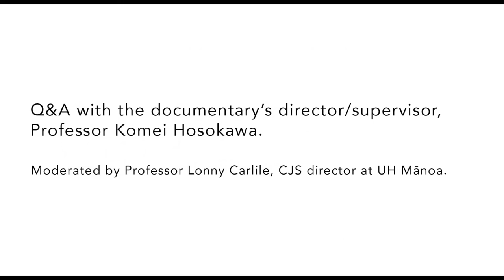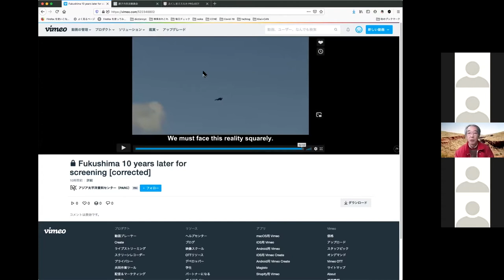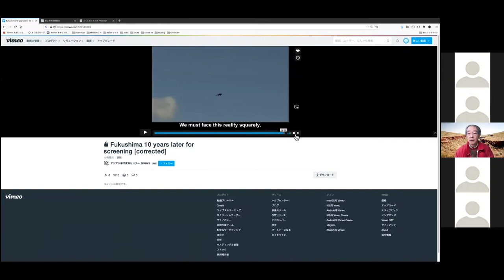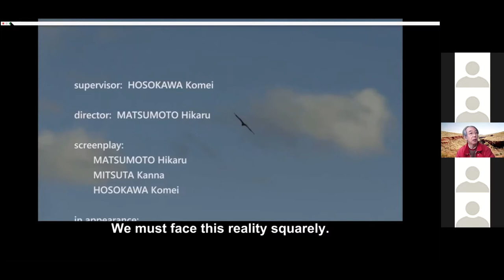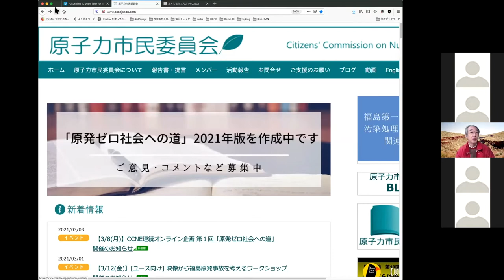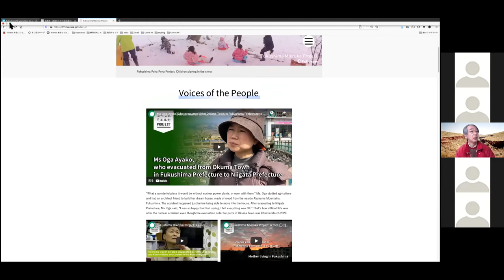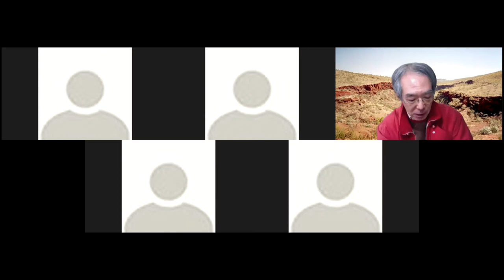Q&A with "Fukushima 10 Years Later..." documentary director/supervisor, Dr. Komei Hosokawa.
On March 11, 2021, we screened the documentary, "Fukushima 10 Years Later: Voices from the continuing nuclear disaster," followed by Q&A with the film director/supervisor, Professor Komei Hosokawa. This is the recording of the Q&A session.

This is a shortened bio of Professor Hosokawa, given by Professor Aya H. Kimura (Sociology, UH Mānoa): "Dr. Hosokawa Komei teaches at Seika University in Kyoto, Japan. He has a MA from Kyoto University and a Ph.D. from Australian National University. His area of research is environmental sociology and anthropology, and he has been writing about indigenous rights movements, peace and environmental activism, and nuclear energy issues. His list of publications is long, but let me mention several notable books, such as『Yawuru language of West Kimberley』 in English, and in Japanese, 『開発事業をめぐる文化的対立と調停』（cultural conflicts over development projects）、多文化主義・多言語主義の現在』(multiculturalism and multilingualism);  and『差別と環境問題の社会学』Sociology of discrimination and environmental problems. Dr. Hosokawa has been working tirelessly on environmental justice issues particularly in relation to uranium mining and nuclear energy. Even before the Fukushima nuclear accident, he was working on the issues of pollution from uranium mining that exposed indigenous communities in Australia to radiation. He was also analyzing nuclear energy politics in Japan, publishing reports on siting of new nuclear reactors and the broader energy policies. "

Note from our Center:

The success of the event, the screening of the documentary and Q&A with Professor Hosokawa, is the result of a tremendous team effort. We are deeply grateful for the generosity of Professor Komei Hosokawa (film director/supervisor), and the Pacific Asia Resource Center (PARC) staff in Japan, Mr. Yuto Okumura (Program Director) and Mr. Shigeru Tanaka (Executive Director) who allowed us to premiere the film in the U.S. and for detailed instructions on streaming the film online; and for the coordination of UHM Sociology Professor Aya H. Kimura who first proposed and facilitated the establishment of the event.

Professor Lonny Carlile (CJS Director), Professor Kimura and Professor Hosokawa worked on the English subtitles, and PARC put together the final edit of the film in a week. Finally, we would like to thank PARC for donating the documentary to UHM Library so that faculty may use the film as a teaching resource for classes.

Link to the event flyer:
Stream "Fukushima 10 years later: Voices from the Continuing Nuclear Disaster" (English subtitled) through Vimeo on Demand